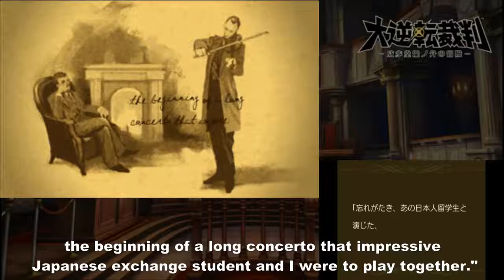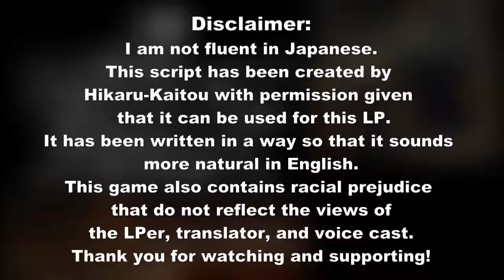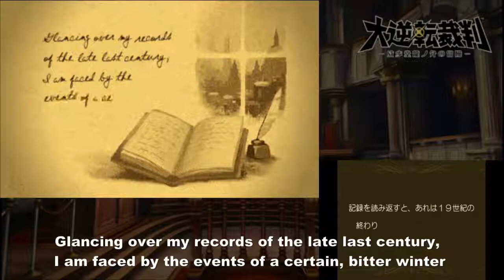[Lets Play] Dai Gyakuten Saiban Case 3 Part 1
Please read the description! - - Top Screen fixes itself at 13:27 - - Translation is complete for part 1!- Welcome to the world of Dai Gyakuten Saiban, also known as The Great Ace Attorney..

All videos related to Dai Gyakuten Saiban can be found here.

TwitchTV: Tumblr: Twitter: Translation.